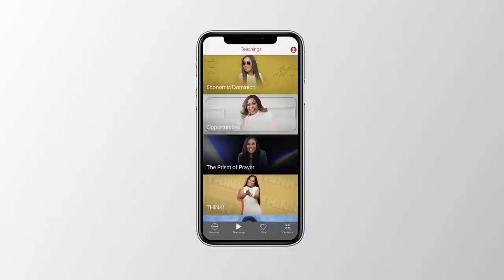Eat The Whole Roll [The Human Project] Dr. Cindy Trimm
Welcome to my series on "The Human Project!"  The Bible is the only book that determines who we become as God's representatives on earth, so we must learn to develop the habit of reading it.

“Jesus answered, “It is written: ‘Man does not live on bread alone, but on every word that comes from the mouth of God.’”
– Matthew 4:4

In this week's episode of the Human Project, your eyes will be enlightened to how each book of the Bible was divinely crafted with every detail intended to speak directly to you.

to download your FREE Discussion Guide, grab your Bible, and notebook, and learn how to walk in POWER from on High, that God has made available to you!

- downloading the "Cindy Trimm" app on your smartphone